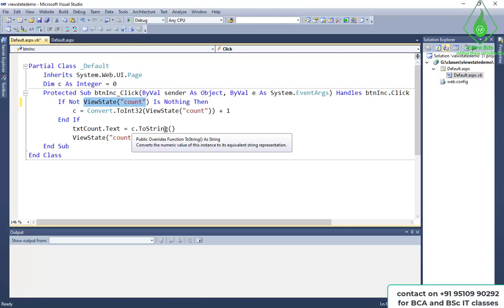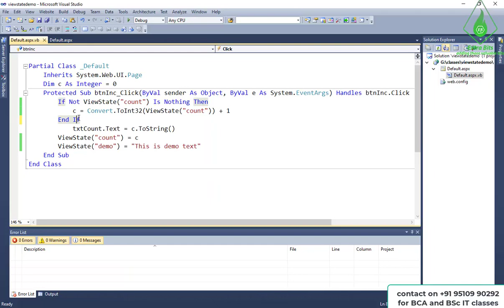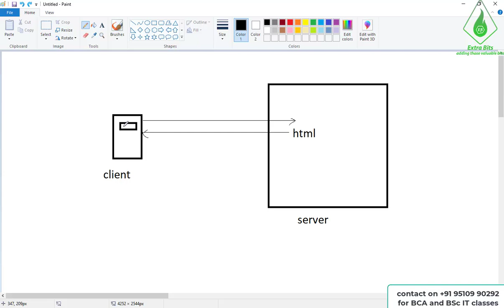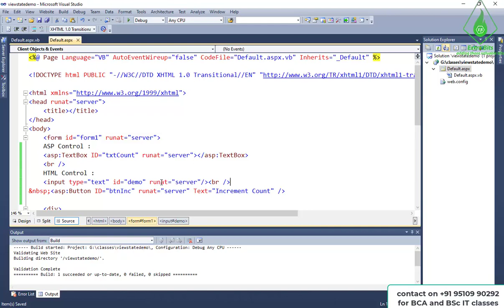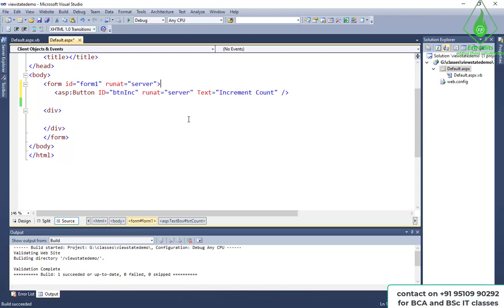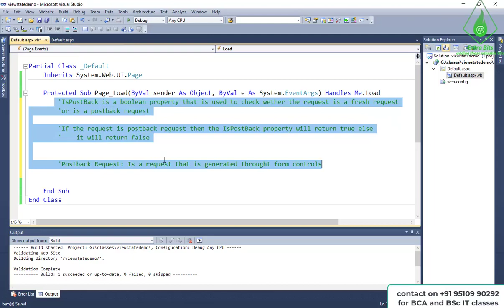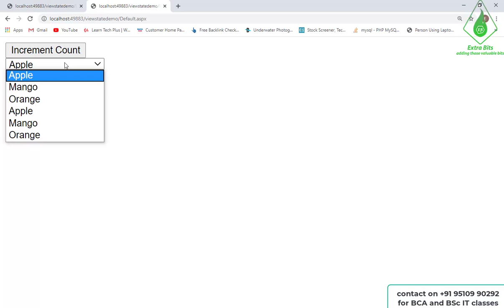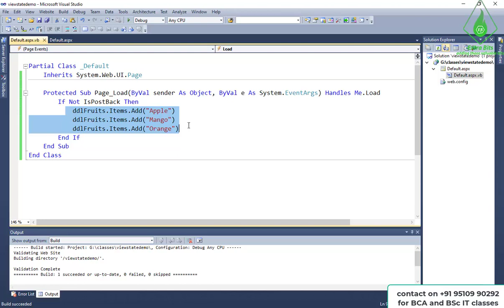ASP Tutorials Lecture - 4 PostBack in ASP.NET| ExtraBits |ASP tutorials for beginners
This is a demo lecture created by ExtraBits Computer Training Institute for ASP.NET

ExtraBits is the Best Computer Training Institute in Surat and has successfully trained more than thousands of students.

In this lecture, we have discussed what post back and what is IsPostBack property in ASP.NET